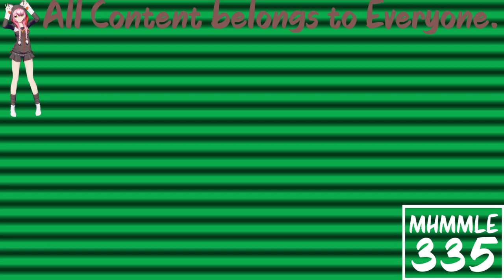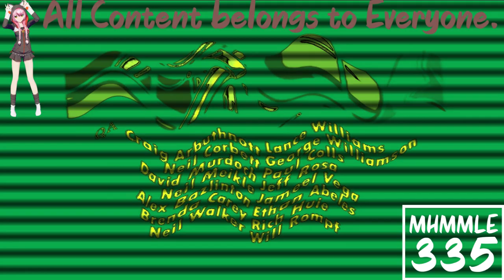(REQUESTED) GTA Liberty City Stories Opening Intro in St. Patrick's Day Floomer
Requested by: Seba GlebA